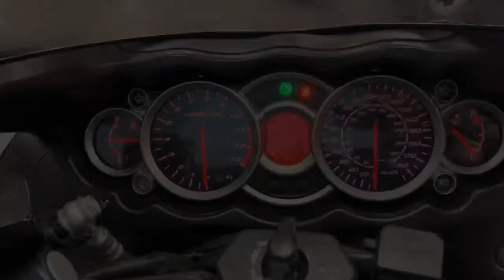Suzuki Hayabusa Available At CMC Cannock